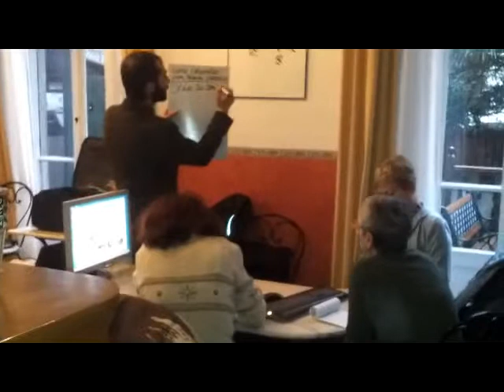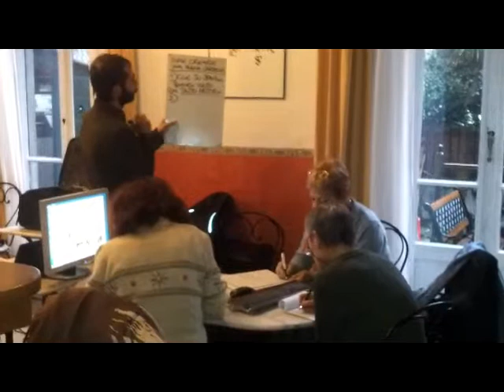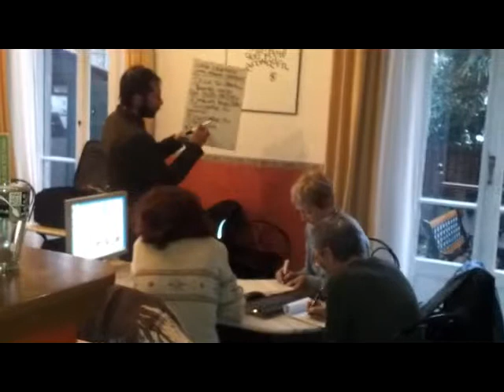Scuola 2F - Corso di Informatica a Milano